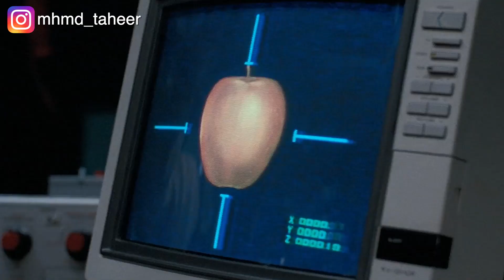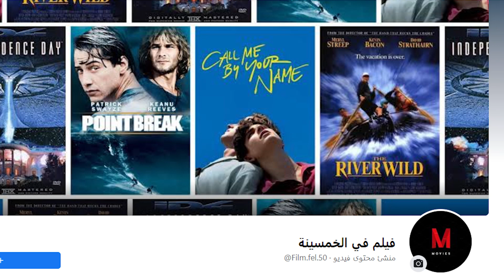اكتشف ان أولاده بقوا في حجم النملة وممكن يدوس عليهم 🐜 Honey, i shrunk the kids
كتشف ان اولاده بقوا في حجم النملة وممكن يدوس عليهم 🐜Honey, i shrunk the kids